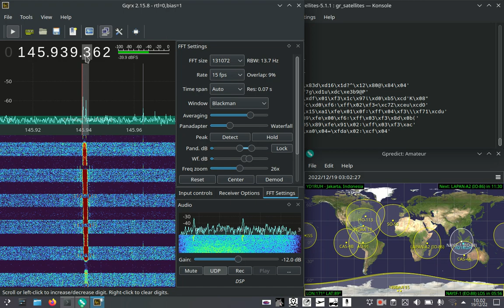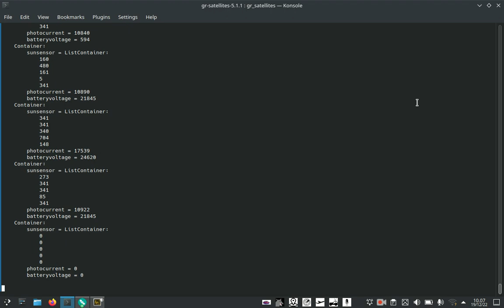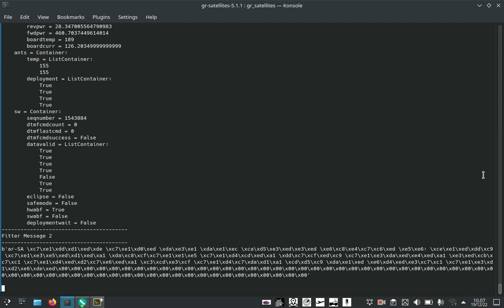Nayif-1 (EO-88), 03:00 UTC 19/12/2022 de YD1RUH OI33it